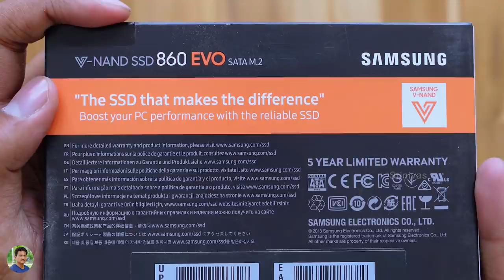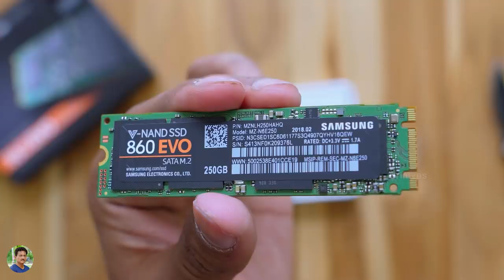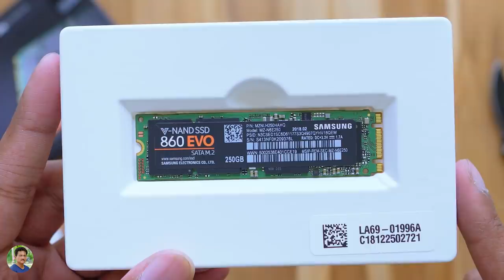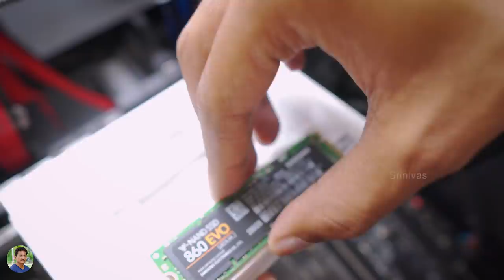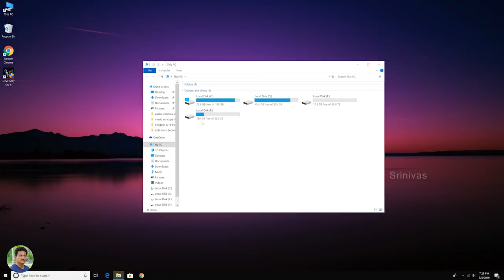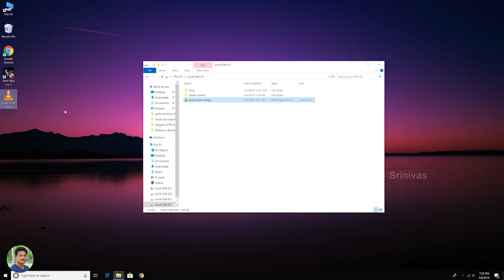M.2 SSD Explained in Telugu...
M.2 SSD Explained in Telugu | M.2 Installation Procedure Complete Tutorial in Telugu | How to install M.2 SSD in PC instructions in Telugu.